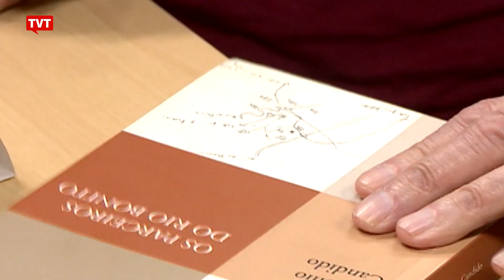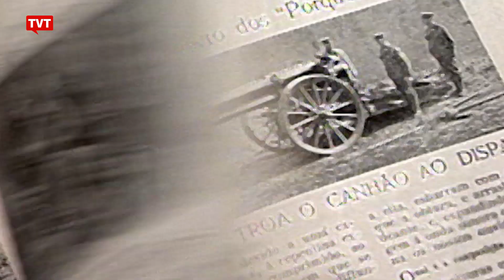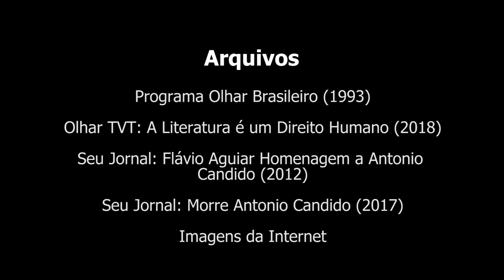TVT na História: Antonio Candido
Nesta semana, se estivesse vivo, o crítico literário, sociólogo e professor Antonio Candido (1918 – 2017) completaria 100 anos.

Para celebrar seu legado, muitas homenagens foram realizadas e até uma mostra com mais de 200 itens, com recortes de suas primeiras críticas, vídeos de antigas entrevistas, cartas, fotografias e etc entraram em cartaz no Itaú Cultural.

Relembre algumas a trajetória deste grande pensador, humanista e militante das causas sociais.